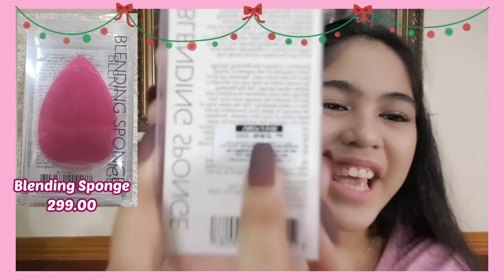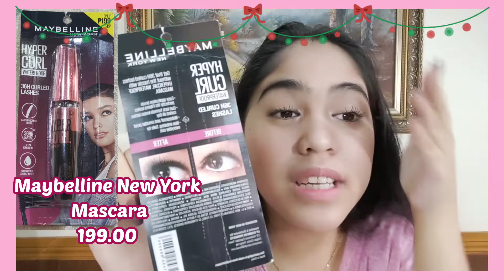"UNBOXING CHRISTMAS GIFTS FROM MOM" || Excited na ako bhie!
Hi mga ka- chummies! Welcome back again to my channel! In for today's video, we are going to unbox mom's gifts for me! I am very excited because finally! I'm going to unbox them! And let's see what my mom got for me! I hope y'all watch it till the end! Hope y'all enjoy it! Oh, and stay tune for the "REVIEWING OF THE PRODUCTS!"

That's all! See y'all again next time!